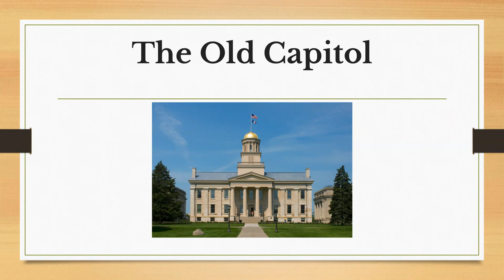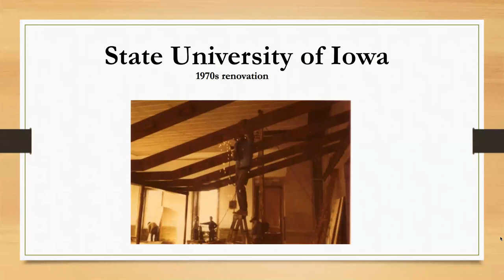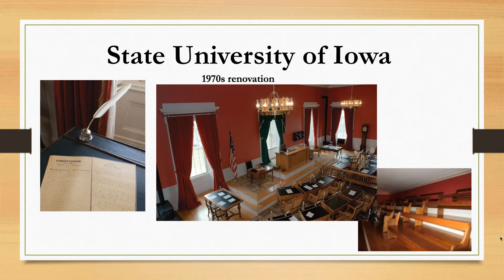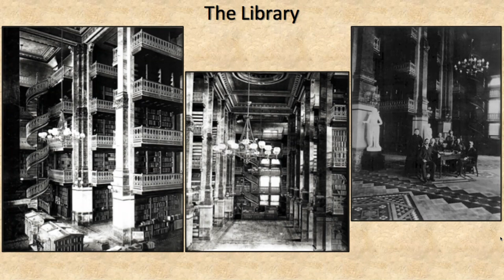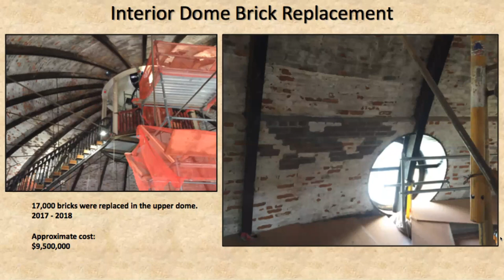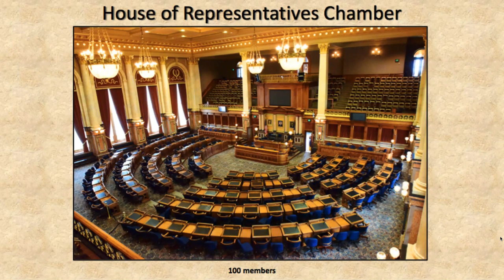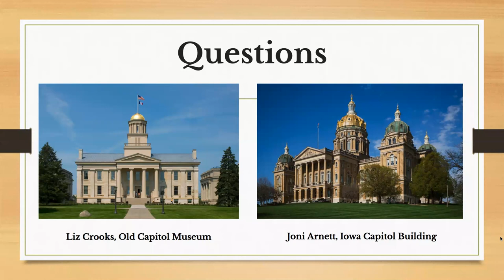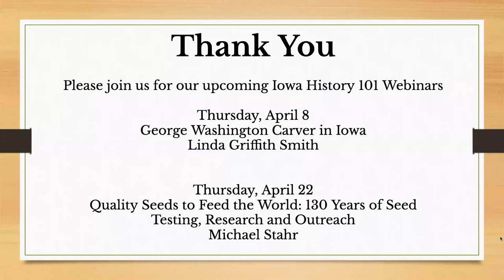Iowa History 101: Iowa City and Des Moines: A Tale of Two Capitol Buildings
Join the State Historical Society of Iowa for an online learning series that focuses on the past lives of Iowans to help commemorate the 175th anniversary of Iowa. This presentation highlights Iowa's past and current capital cities and buildings.